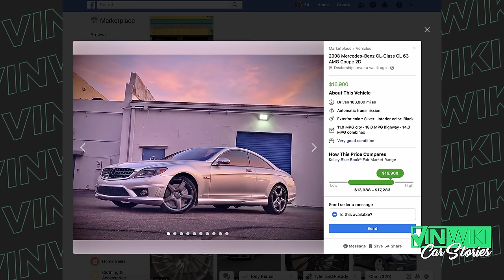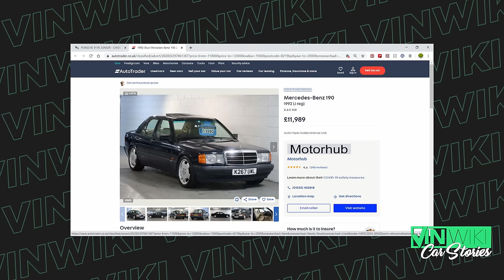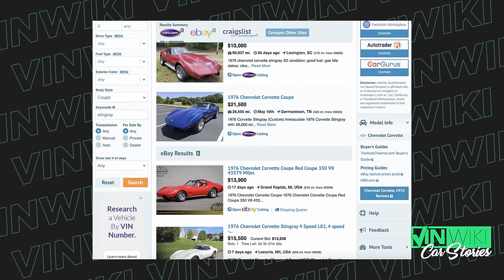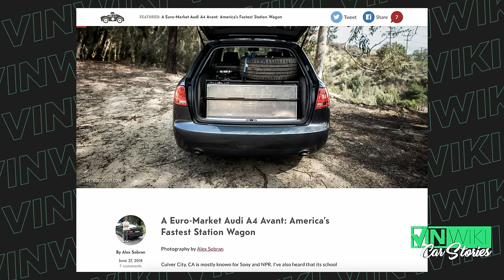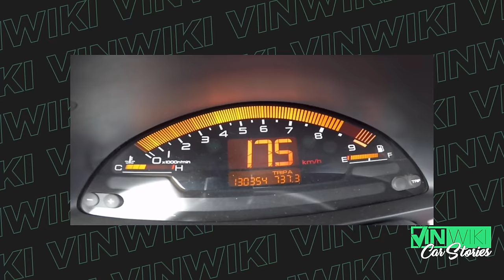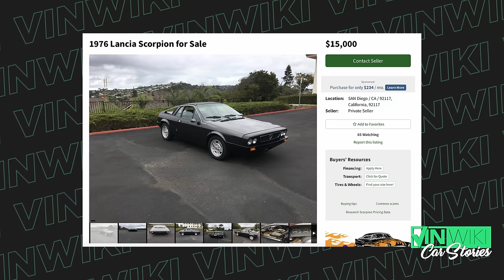What's the best car you can buy for $15k?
Our survey panel:
1:18 - Shawn Cudnik, Dream Car Xchange
2:05 - @Dustin Worles from @MISCHIEF TV
2:32 - Tommy Davies, Fastest Man in the UK
3:04 - Dave Maher, Former NY to LA Record Holder
3:44 - Travis Bell, Celebrity Machines
4:32 - Arne Toman, Arne's Antics
4:42 - DJ Hurst from Atl Car Guys
5:43 - Nathan Stretch, CEO of AutoTempest
6:38 - Matt Farrah, @TheSmokingTire
7:32 - Alexis Master, GearheadGirl69
7:53 - Chris Warren, Premier Financial Services
8:08 - Pejman Ghadimi from @Exotic Car Hacks
8:42 - Doug Tabbutt, @switchcars
9:33 - Syed Ahmed, Platinum Motorcars
10:09 - Ben Charlie Safari Wilson, C2C Express
10:33 - Romuald Clariond, Cars & Coffee Monaco
11:19 - @Curated TV by John Temerian
11:48 - Tom Park, IG - @clubblau
12:24 - Chris Rasco, @VINwiki
13:01 - Jared Pink from @Wrench Every Day
14:32 - Mike from @MaxSpeed
14:55 - John Ficarra, The 2904
16:21 - @Randy Pobst
16:55 - Andrew Wilson, IG @trustinthemachine
17:34 - Dylan Orluck, @duPont REGISTRY
17:44 - Emile Bouret, Stunt Driver
19:22 - Cyrus Eslami, DreamCarXchange
20:20 - @Craig Lieberman, Fast & Furious
21:37 - @Casey Putsch, Genius Garage
22:55 - Jon Arnett, Live Person Canada
23:43 - Gregson Mathe, @ShiftingLanes & @DRIVETRIBE

It’s YOUR turn to rip a supercar around a racetrack near you.